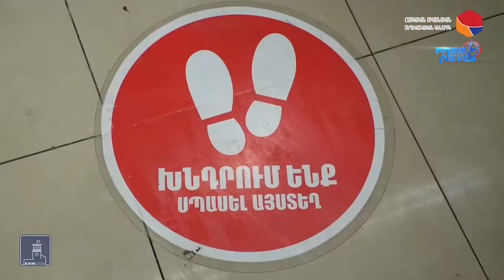Անցկացվել է 14 ստուգայց և կազմվել 1 արձանագրություն